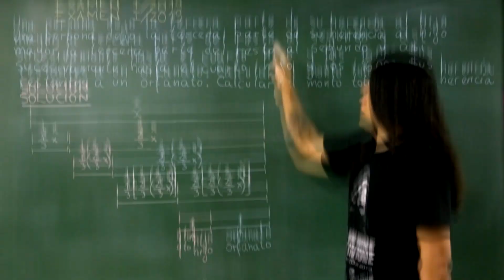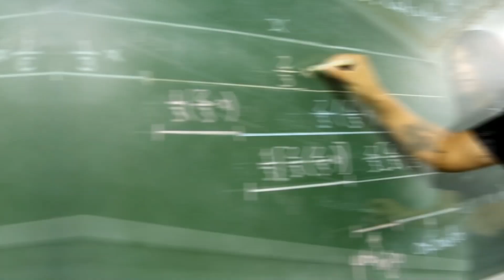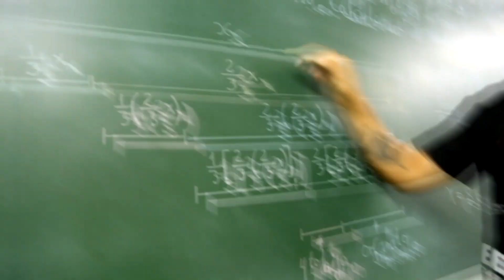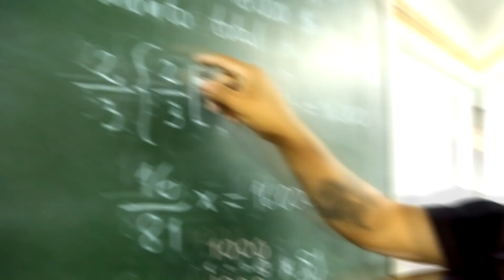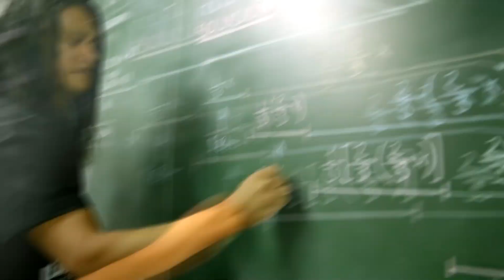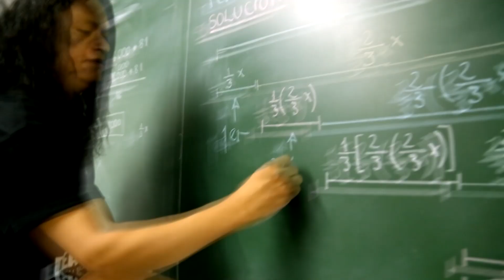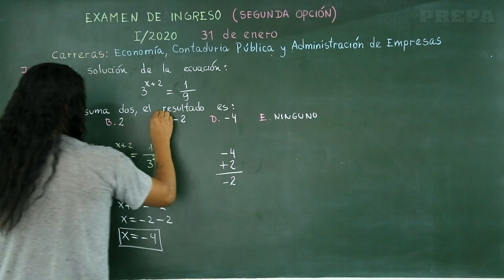Examen de ingreso, economía UMSS, Matemáticas, pregunta 07 Ecuación exponencial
Resolución de exámenes de ingreso de la facultad de ciencias económicas UMSS, segunda opción admisión 1/2020. Licenciaturas. Área Matemáticas: pregunta 07 Ecuación exponencial